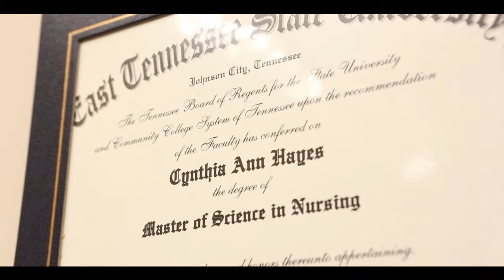How Our Nurse Practitioner Helps You Manage Your Diabetes